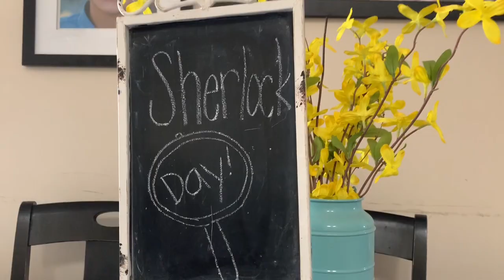Bunker-ing Down Hollywood Style-Part 1